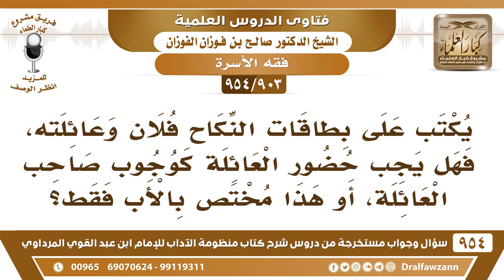[903 -954] يكتب على بطاقات النكاح فلان وعائلته، فهل يجب حضور العائلة؟ - الشيخ صالح الفوزان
-[903 /954] السؤال: يكتب على بطاقات النكاح فلان وعائلته، فهل يجب حضور العائلة كوجوب صاحب العائلة، أو هذا مختص بالأب فقط؟
الجواب: هذا واجب كفاية إذا دُعوا هو وعائلته وأجاب هو يكفي، هذا من وجوب الكفاية.
للاشتراك في قناة الشيخ صالح الفوزان
سؤال وجواب من شرح منظومة الآداب ( 945 ) مقطع

للاستفسار والإقتراحات والدعم
رئيس الفريق
لمشروع كبار العلماء